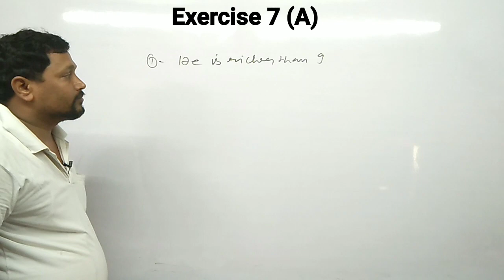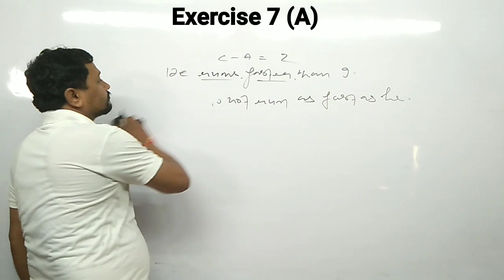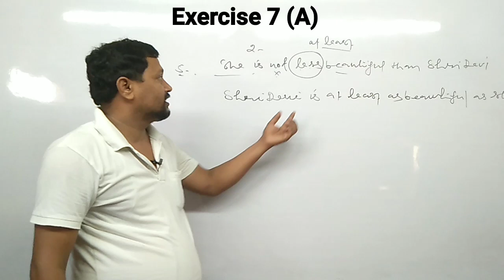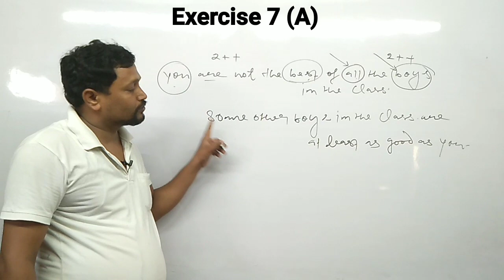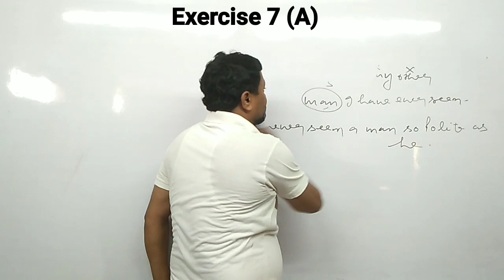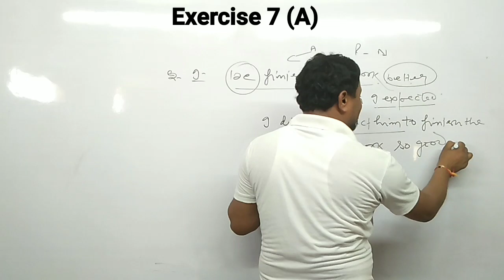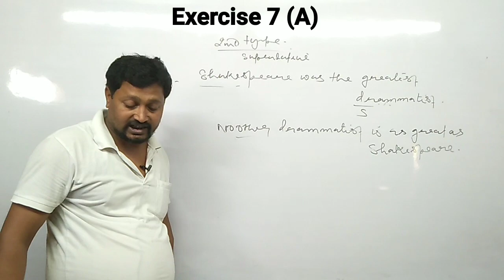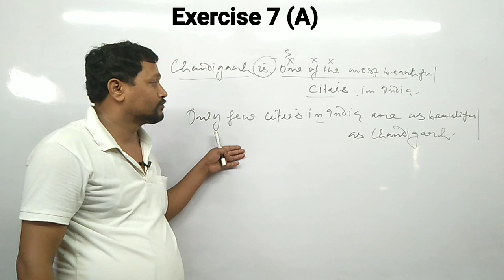Questions based on degrees of comparison